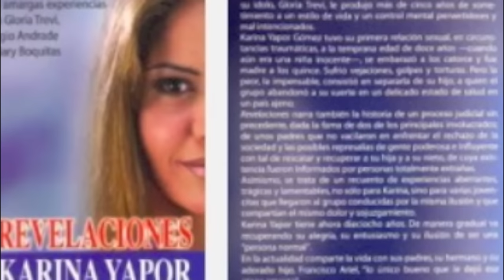Famosos Mexicanos que le Han Quitado Involuntariamente la vida a Alguien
Ya sea por imprudencia, infortunio o por pura extrema necesidad, famosos como Celia Lora, Gloria Trevi, Francisco  Gattorno, Ana Barbara, entre otros se han visto envueltos crímenes, donde todos ellos han quedado en libertad.